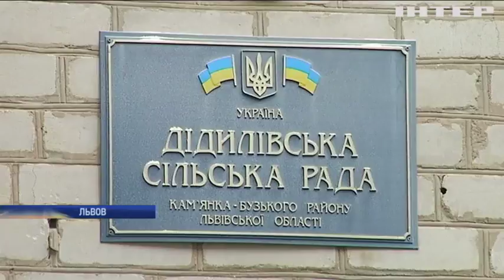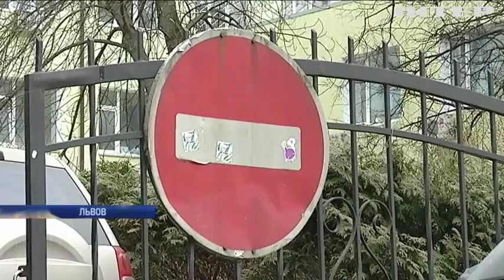Во Львовской области завод выпускает кирпич из ворованной глины